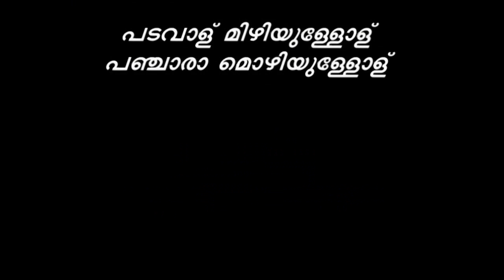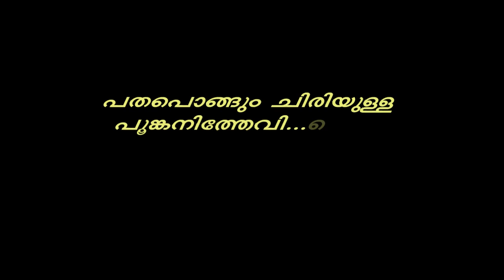Padavalu mizhiyullolu Remix karaoke with lyrics